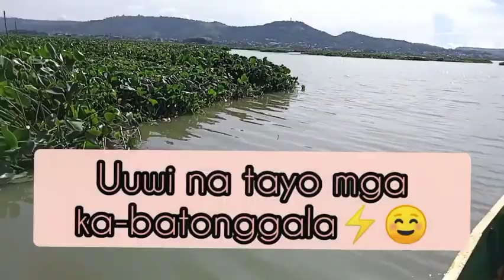Catching Cat fish and mud fish part II